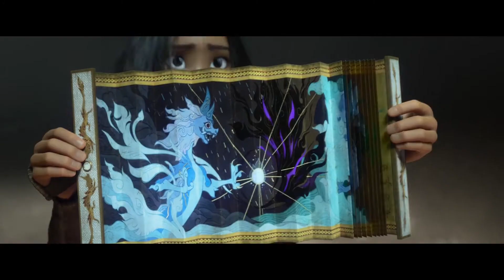Raya And The Last Dragon (2021) - Movie Review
Raya And The Last Dragon (2021)
Directed by Don Hall & Carlos Lopez Estrada

Long ago, in the fantasy world of Kumandra, humans and dragons lived together in harmony. But when an evil force threatened the land, the dragons sacrificed themselves to save humanity. Now, 500 years later, that same evil has returned and it's up to a lone warrior, Raya, to track down the legendary last dragon to restore the fractured land and its divided people.

Starring:
Kelly Marie Tran as Raya
Awkwafina as Sisu
Izaac Wang as Boun
Gemma Chan as Namaari
Daniel Dae Kim as Benja
Benedict Wong as Tong
Sandra Oh as Virana
Thalia Tran as Little Noi
Alan Tudyk as Tuk Tuk

Release Date is March 4, 2021 (Australia)